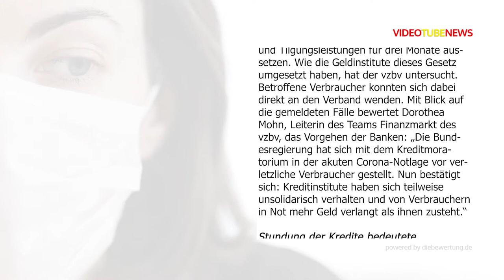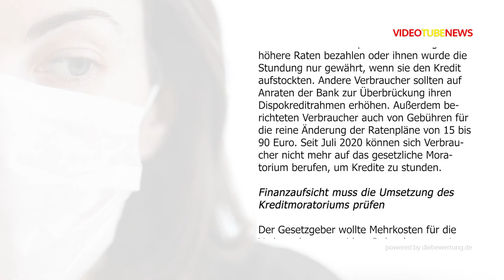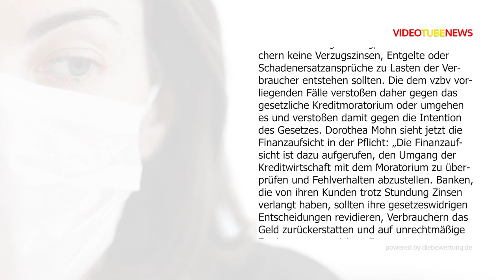Kreditmoratorium Schamlos ausgenutzt!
Dem Verbraucherzentrale Bundesverband (vzbv) liegen Verbrauchermeldungen vor, die belegen, dass Geldinstitute das gesetzlich festgelegte Kreditmoratorium nicht im Interesse der Verbraucherinnen und Verbraucher umgesetzt haben. Nun ist es an den Banken, gesetzeswidrig eingeforderte Zinsen an die Verbraucher zurückzuerstatten und auf weitere unrechtmäßige Forderungen zu verzichten.